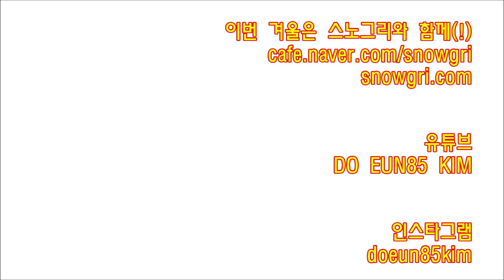'스노그리 완전 처음타요' 편 (스키장 처음가요) snowgri snow skate 스키장 또는 스노그리가 처음이라면 반드시 봐야 할 영상(!)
누구나 쉽고 간단하게 배울 수 있어요~!
잠깐의 강습으로 재미있게 즐길 수 있습니다:)
올 겨울 새로운 취미, 나만의 퍼포먼스!
스노그리와 함께 건강하고 시원한 겨울 스포츠 어떠세요?